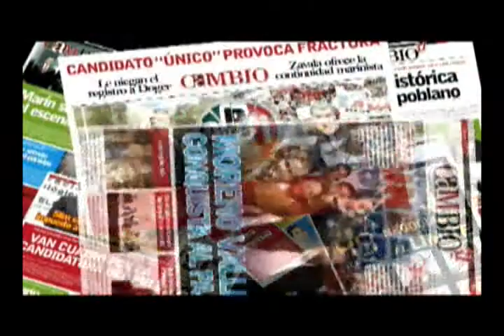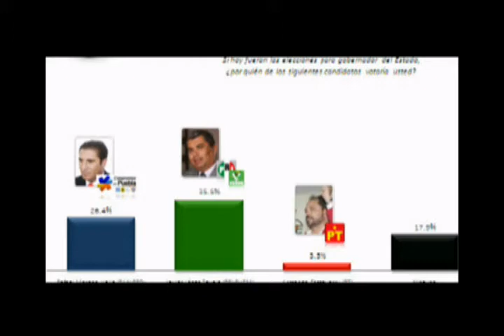Cambio Tv: Entrevista a Eduardo Rivera Parte 1 de 3 (19 de abril 2010)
Cambio Televisión (Programa del 19 de abril 2101): Entrevista a Eduardo Rivera, candidato a la presidencia municipal de Puebla por la alianza Compromiso por Puebla